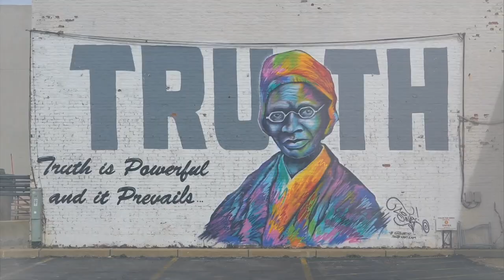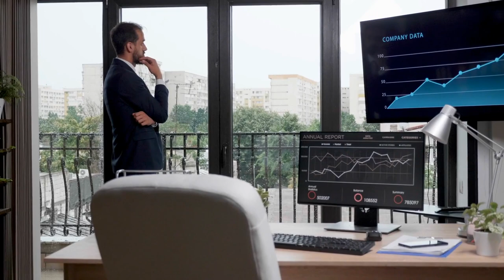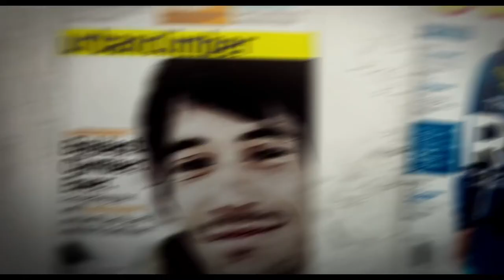The 5 Men You Should Never Marry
The truth is that there are millions of men out there that you shouldn’t marry, no matter how much you love them. Luckily there are plenty of men who ARE ready for marriage and would make for great husbands.

In this video I’ll cover the five types of guys you should avoid, so that you can save your time for your real soulmate.

It doesn’t mean that these guys aren’t good men who are extremely attractive and fun to be around. It simply means that, in the long run, if they don’t change, they won’t treat you right.

✅  QUIZ: "Does He Like Me?" Find Out!  ✅